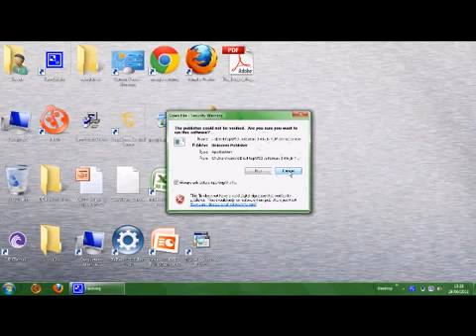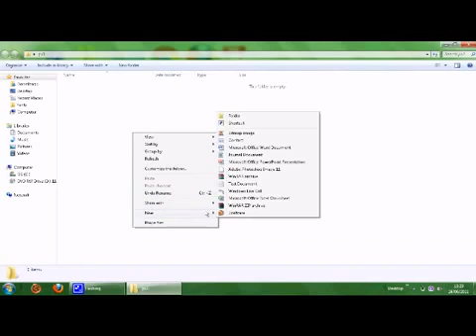PS3 Firmware 3.73 Jailbreak - Create a USB modchip Instruction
this will allow you to jailbreak ps3 version 3.73